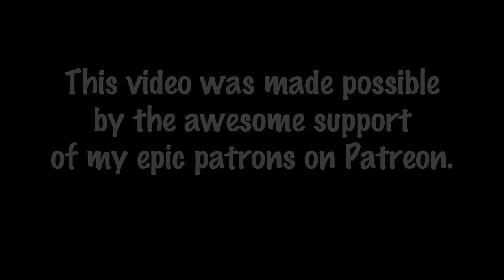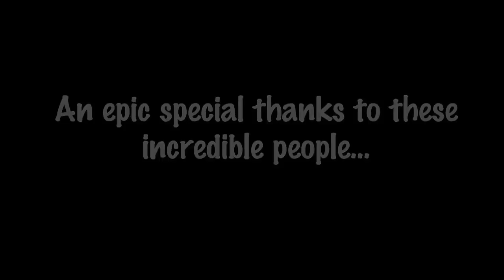Study Music Project - Harmony Let Go (Harmony Echo Peaceful Remix)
Type: Ambient, Spa, Relaxing, Electronic, Piano

This is a remix of my song "Harmony Echo." This version has no drums and has extra piano. Depending on your mood, sometimes this version could hit the spot.

Hey guys, I released an alternate version of the song "Harmony Echo." I call it "Harmony Let Go" because I let go of the drums. Also added more articulation and piano parts to the song. I put snow flakes in it cuz "Let go" reminded me of "Let it Go" from "Frozen" and so...there you have it.

My name is Dennis Kuo, and I am a resident physician. I am also the MUSIC COMPOSER of the Study Music Project. With my inhumane amount of exam cramming experience and music production, I bring to you my original pieces of study music to help you relax, focus, and concentrate.

Artwork by Dennis Kuo